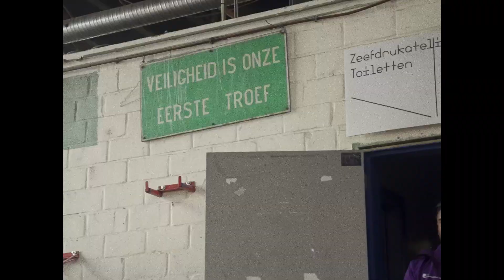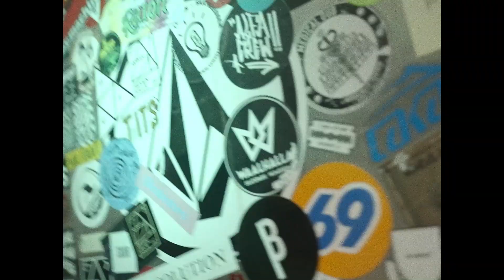Wederzijds Respect #3 - Gesprek tussen Arthur & Menal